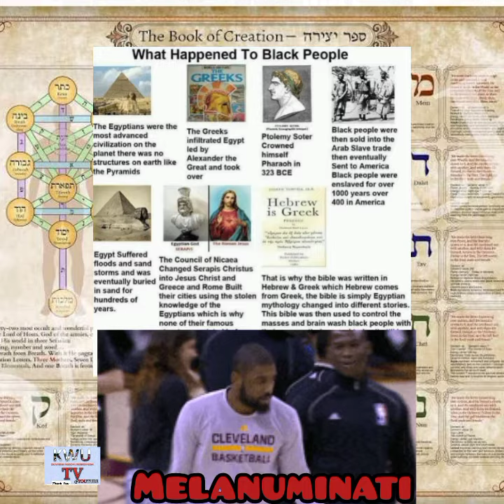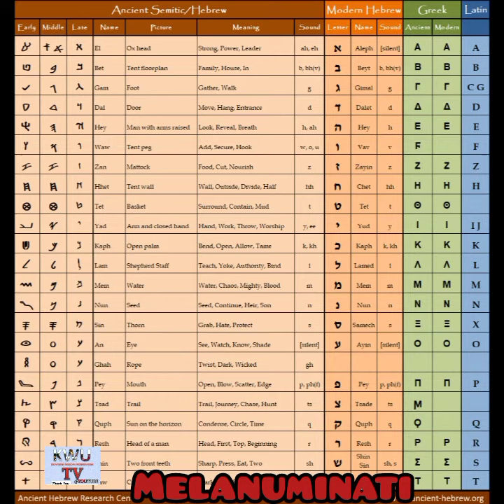Kyrie Irving & The Hebrews Narrative - Lets Unpack the vital Miseducation Hebrew has No Letter J 🤨